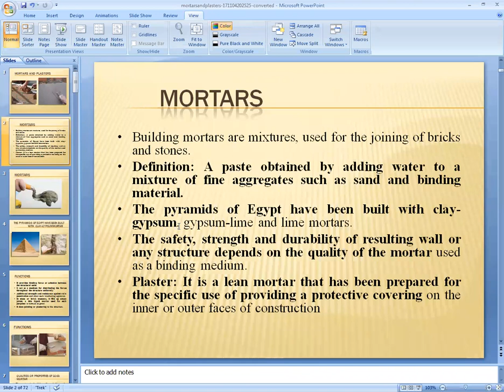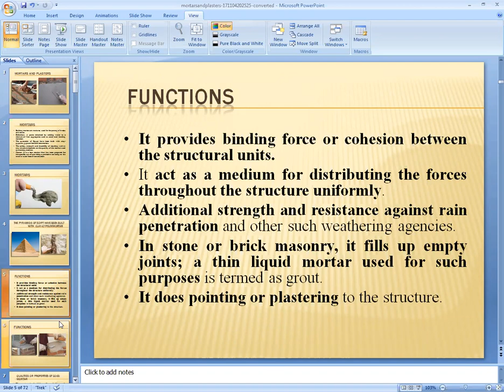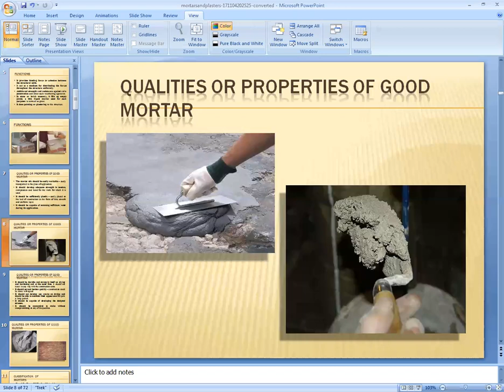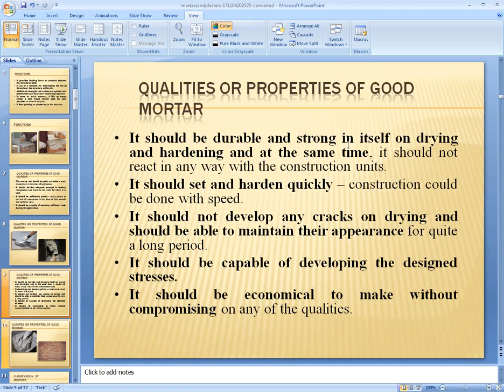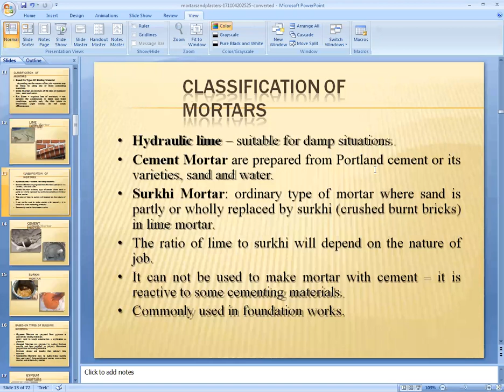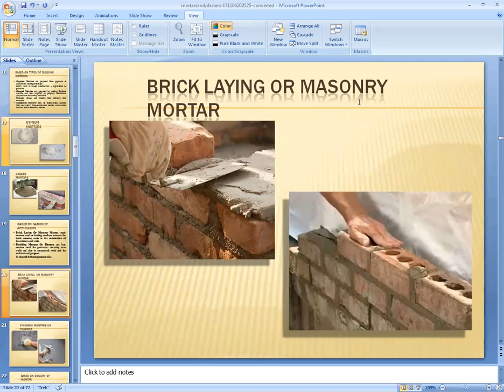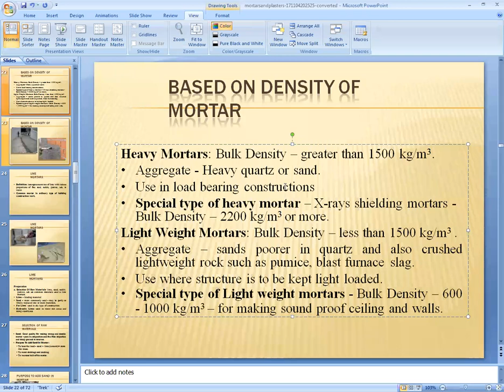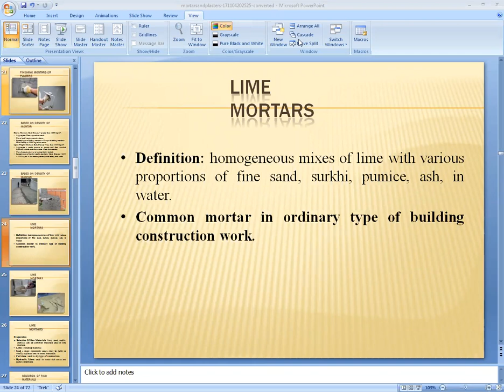Mortar |Lecture-13 | BMC | Unit-II | III Sem by Arya College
Video Lecture by Er. Mohsin Khan , Arya Group of College
Semester-III
Branch - Civil Engineering
Subject - BMC(Building Material and Construction) ,
Unit-II,
Topic -: Mortar